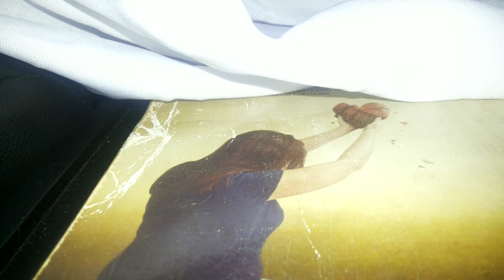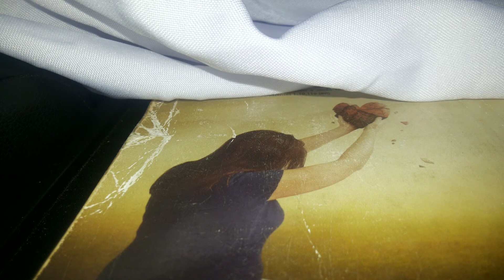Sara- me ó Deus